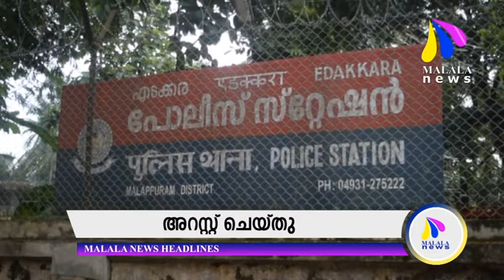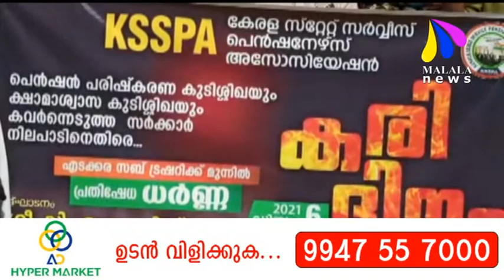MALALA വാർത്തകൾ 06.12.2021